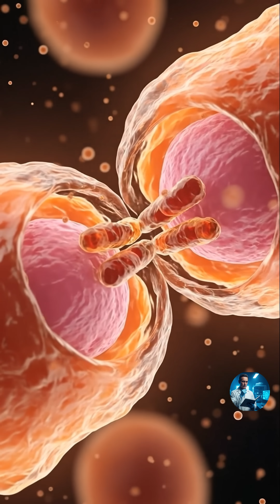After the Ejaculation Moment — Where the Real Challenge Begins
After ejaculation, the real battle begins.

Inside the female body, millions of sperm enter a world built to test them — acidic barriers, shifting cervical mucus, immune defenses, and narrow anatomical gates that eliminate almost every contender.

From 300 million, only a few hundred will survive the first minutes.
Only dozens will reach the fallopian tube.
And only one will ever touch the egg.

This is the part no one sees — the hidden gauntlet where biology decides which sperm continues the human story.

🎥 Watch our newest short to witness the next chapter of the journey —
the obstacles, the eliminations, and the microscopic endurance race that follows ejaculation.